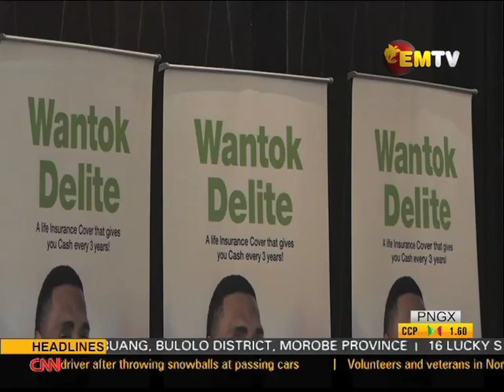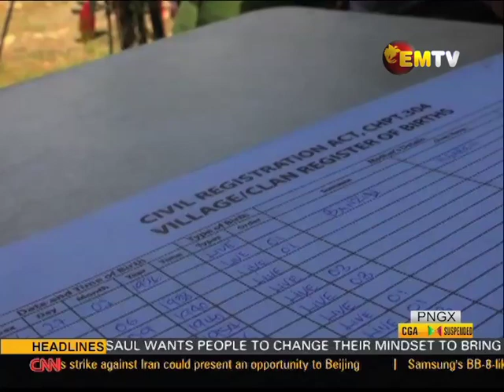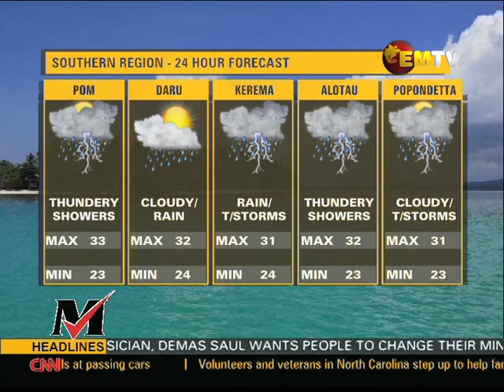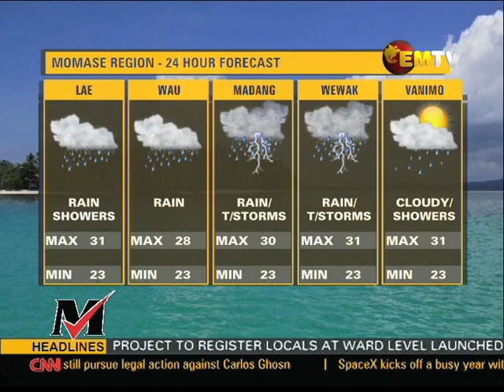EMTV News - Tuesday, January 7, 2020